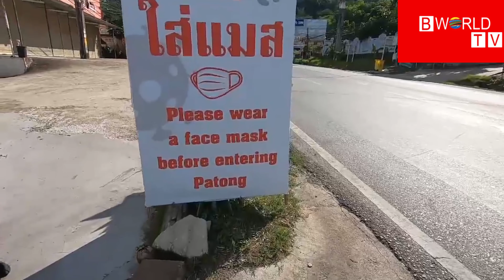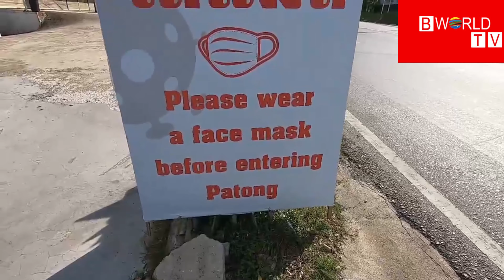PHUKET CRYING NOW!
PHUKET/PATONG BEACH EMPTY NOW